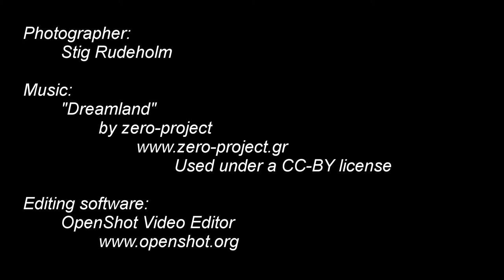Sunset, Engesberg (Time-lapse) [26-Oct-2013]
Again, like the last time, I know I made a million mistakes while shooting this. But I think it turned out really nice anyway.
Video edited with OpenShot Video Editor on Linux Mint.